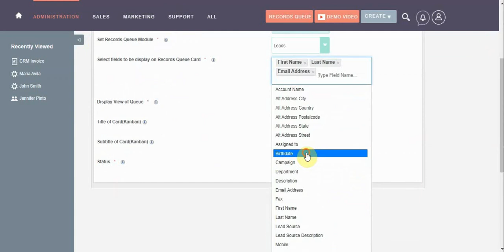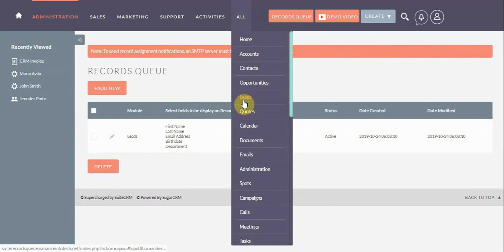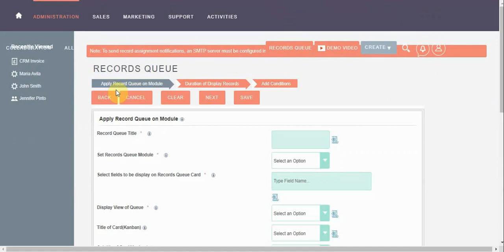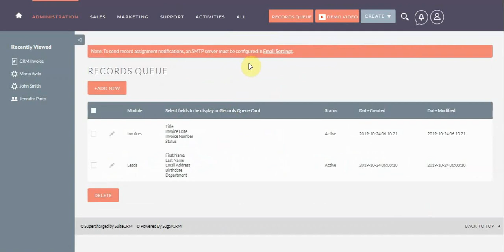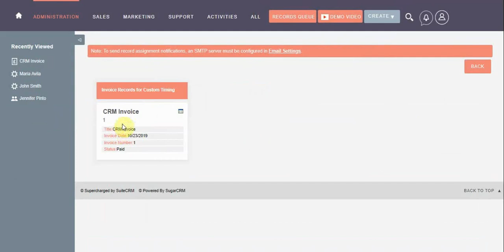RecordQueue Extension for SuiteCRM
RecordQueue in SuiteCRM display Kanban view of highly important records like record modified/created recently or assigned recently to the user.This will increase efficiency of Sales/Marketing team to keep focused on important records.

For more information please review our extension on SuiteCRM Store